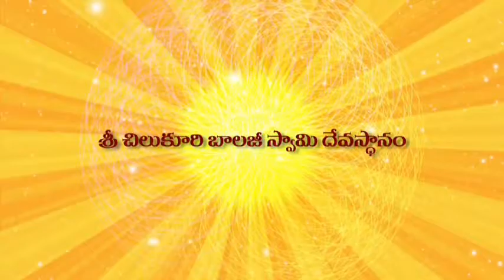Sri Balaji Temple,Chilkur-Dr Ghazal Srinivas